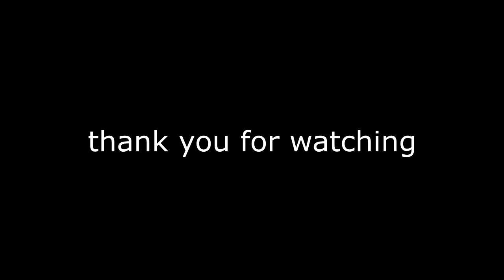binzass 17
rest in peace to my dawg prohibeo
this ones dedicated to him
he supported my artwork way back before i even joined a cod team and always was a real ass mf
i used his songs in CKMBMDWMM and Binzass the Movie and he was stoked as fuck when i first linked him
never got to meet him in person but i guess we'll meet in due time